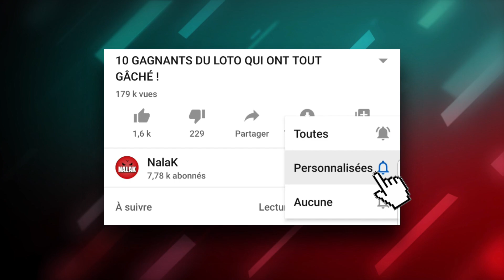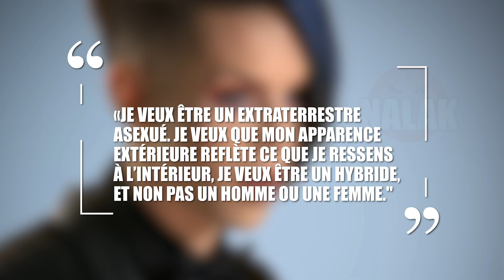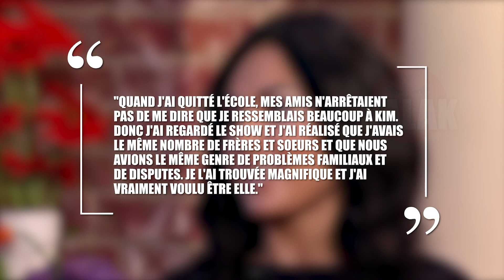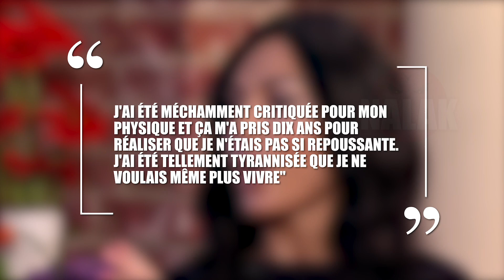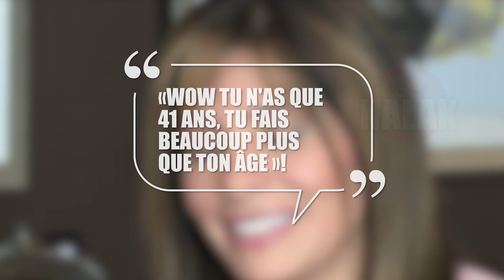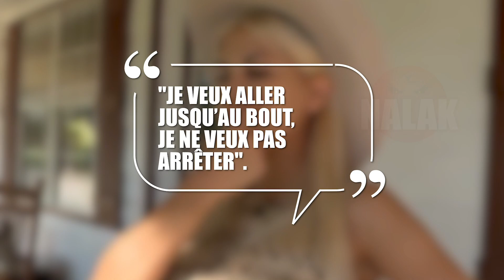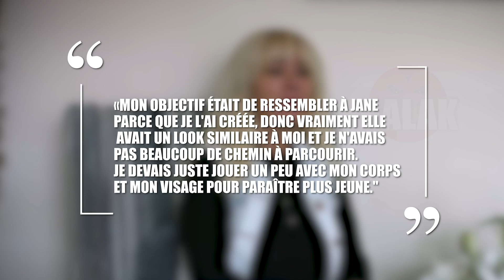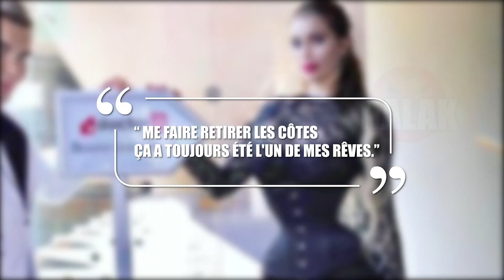10 ACCROS à la CHIRURGIE ESTHÉTIQUE qui ont TOUT GÂCHÉ ! | Nalak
Kim Kardashian, Justin Bieber, Angelina Jolie ou encore Melania Trump... les célébrités sont nombreuses à susciter l'admiration de leurs fans. Au point que certains d'entre eux peuvent décider d'avoir recours à la chirurgie esthétique pour ressembler à leurs idoles. Des opérations qui coûtent très très chère et ou le résultat ne sont pas toujours garanties.

Parfois quand quelqu'un abuse de la chirurgie esthétique il peut carrément finir par ressembler à un monstre, malheureusement une fois ce stade atteint il n'est plus possible de revenir en arrière.